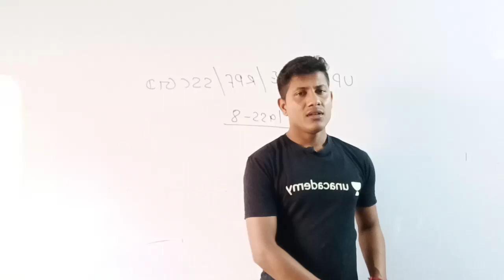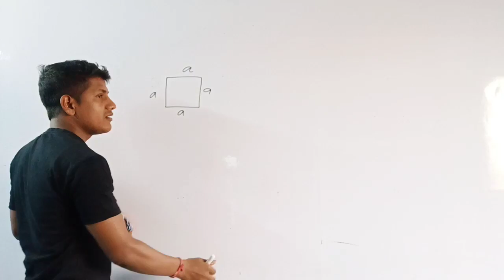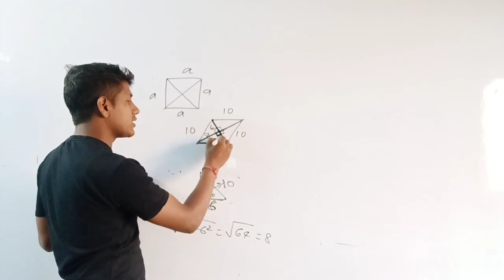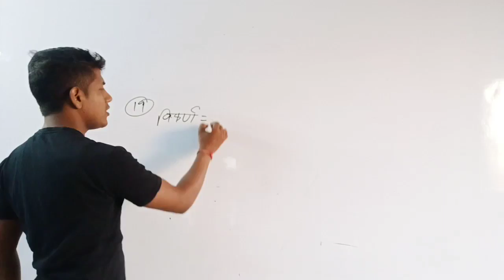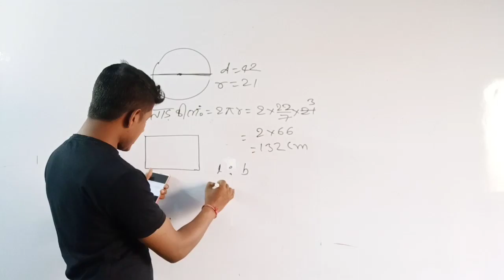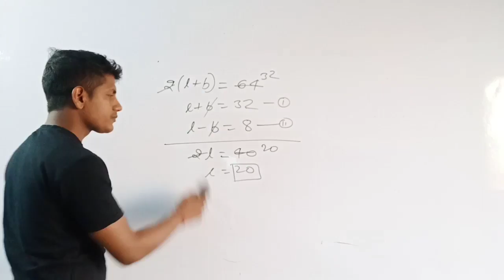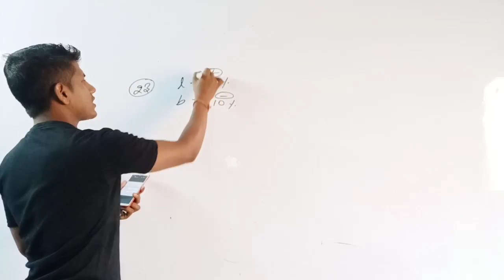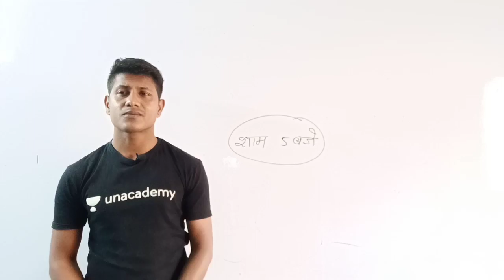UP POLICE 👮/SSC GD/ RPF/ CLASS -7 /HOT TRICKS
whatsapp link नीचे है